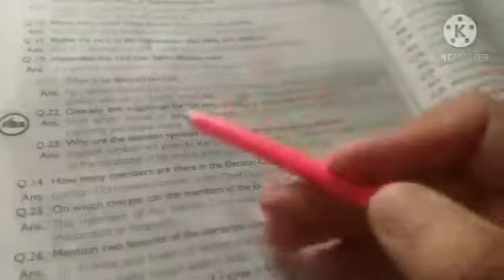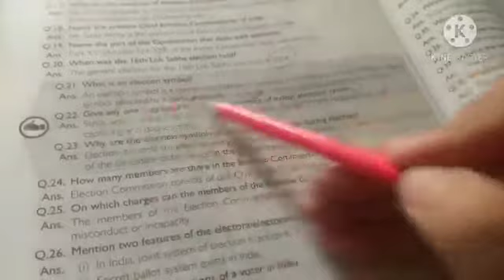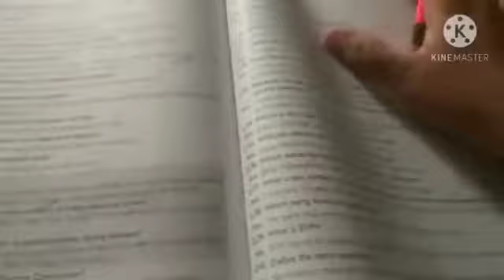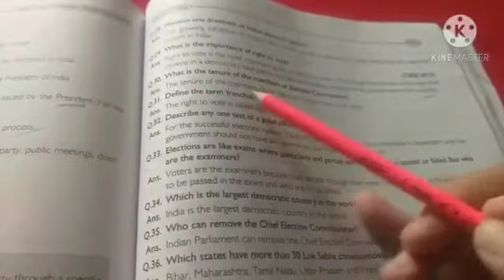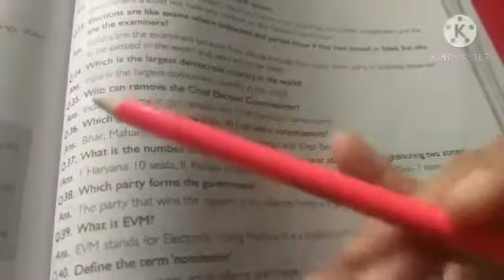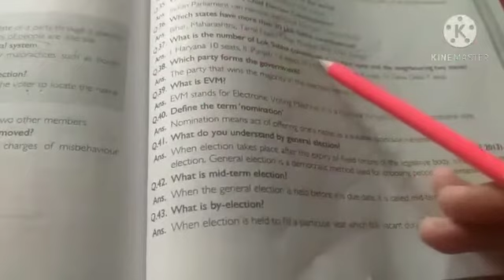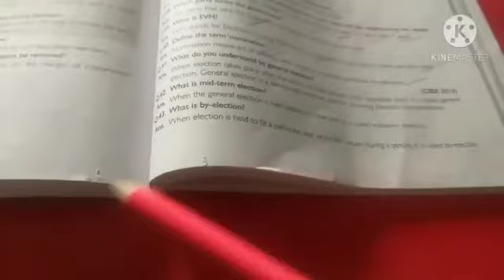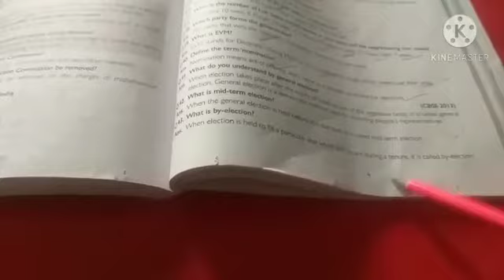JIET CONVENT SCHOOL CLASS- 9TH, SUBJECT- SST-CIVICS LESSON- 03 TOPIC- ELECTORAL POLITICS